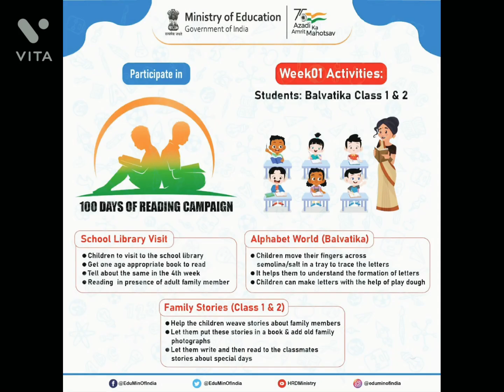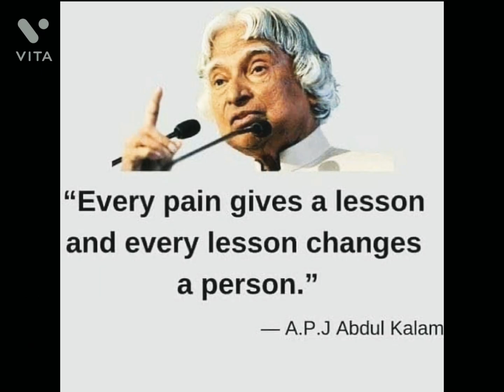ಎಸ್. ಡಿ. ಎಂ. ಸಿ ಹಾಗೂ ಪೋಷಕರ ತರಬೇತಿ| GHPS Sathegala Agrahara, Kollegala Tq.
ಈ ದಿನ ಎಸ್. ಡಿ. ಎಂ. ಸಿ ಹಾಗೂ ಪೋಷಕರ ತರಬೇತಿಯನ್ನು ಯಶಸ್ವಿಯಾಗಿ ನಡೆಸಲಾಯಿತು. ಎಸ್. ಡಿ. ಎಂ. ಸಿ ಯವರಿಂದ ನಮ್ಮ ಶಾಲೆಯ ಎಲ್ಲಾ ಮಕ್ಕಳಿಗೆ ಸಮವಸ್ತ್ರಗಳನ್ನು ವಿತರಿಸಲಾಯಿತು

GHPS SATHEGALA AGRAHARA